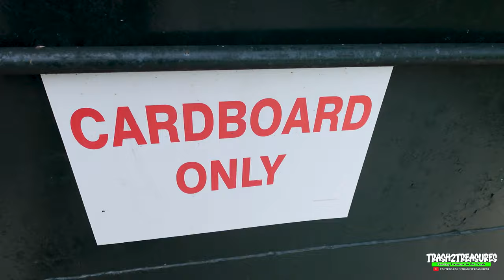Dumpster Dives and Freebies!!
Join Alan and Sarah on a Dumpster Diving Adventure as well as FREEBIE ALERTS! WOW What a Score. Watch and see what they got!!!